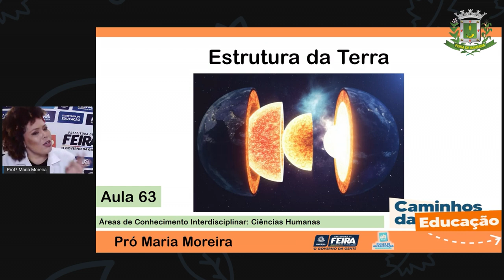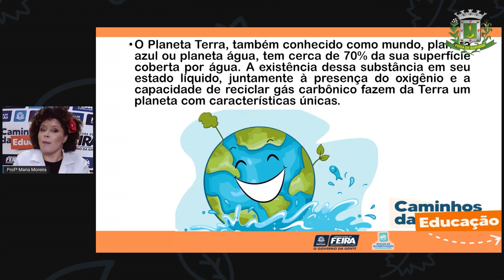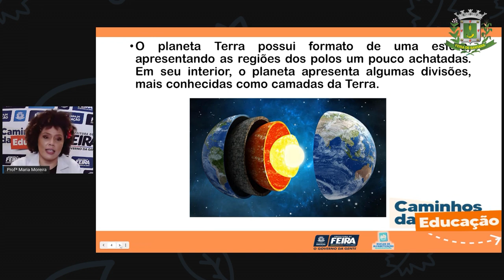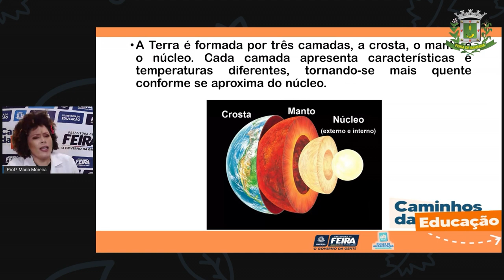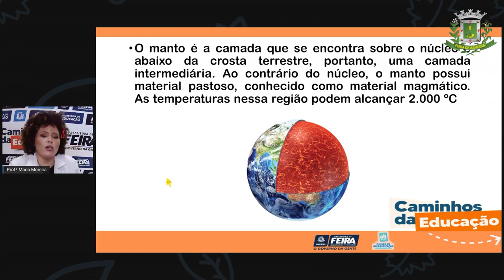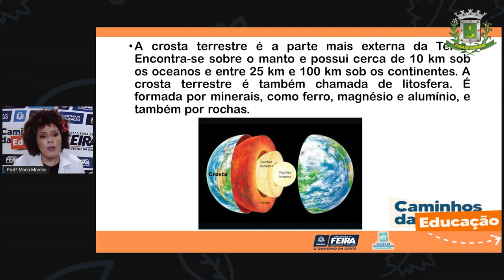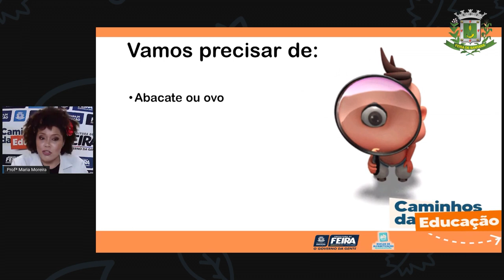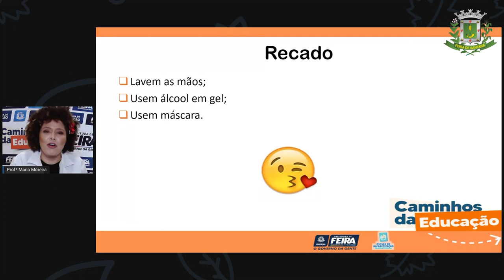3ºANO Aula 63 Profª Maria Ciencias Humanas Estrutura da Terra